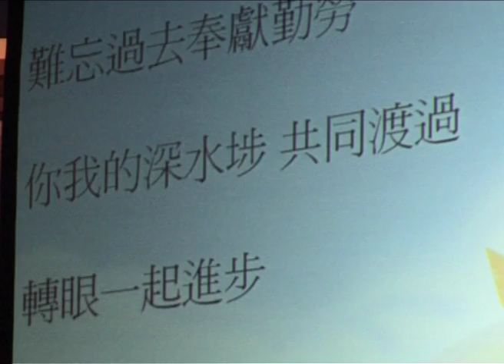幸福深水埗 (作曲/作詞:區瑞強先生)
此歌為社會福利署深水埗區福利辦事處連同區內多個機構於深水埗區推行「幸福由『深』出發運動」主題曲，運動以正向心理學的理念，提昇區內居民的正能量，深化區內幸福感。2009-10年度的運動主題訊息為「感恩」、「希望」，2010-11年度的主題則為「堅毅自強」和「開放心靈」。藉此鼓勵大家學習正向新思維，放開懷抱，建立互助包容的社區，並增強大家的抗逆力，建立「幸福人生」。